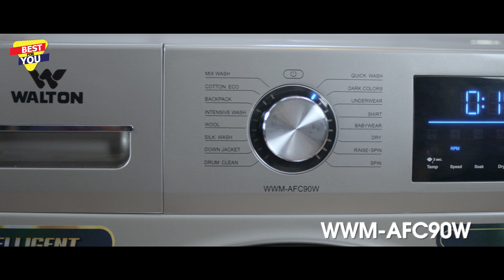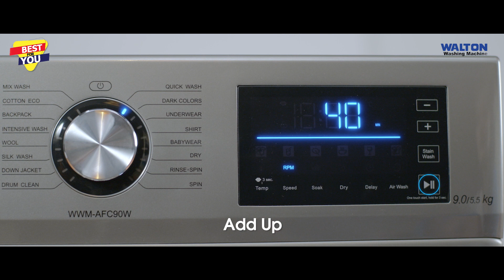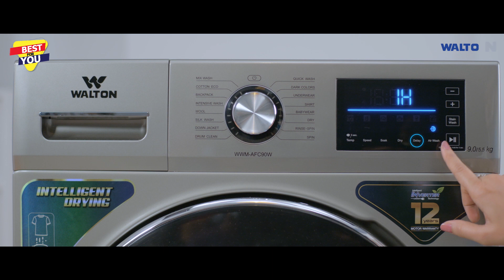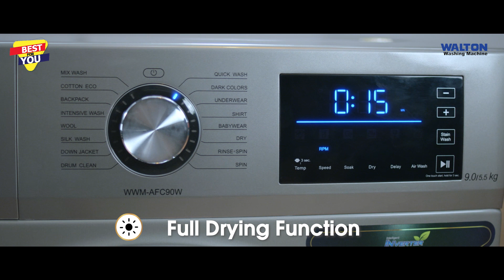ওয়ালটন AFC90W ওয়াশিং মেশিন রিভিউ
আধুনিকতার এই যুগে জীবন হয়ে উঠেছে অনেক সহজ । আর এই আধুনিকতার সাথে আরো একটু স্বচ্ছন্দ্য যোগ করতে আপনাদের জন্য রয়েছে সর্বাধুনিক প্রযুক্তি ও ফিচার সম্বলিত 𝗔𝗙𝗖𝟵𝟬𝗪 ওয়ালটন ওয়াশিং মেশিন।

চলুন জেনে নেয়া যাক, কি কি রয়েছে ফিচার এবং সুবিধা রয়েছে এই অত্যাধুনিক ওয়াশিং মেশিনটিতে।

ওয়াশিং মেশিনের বিভিন্ন মডেল সম্পর্কে জানতে ভিজিট করুনঃ

আমাদের সেলস আউটলেটের সাথে যোগাযোগ করতে ভিজিট করুনঃ